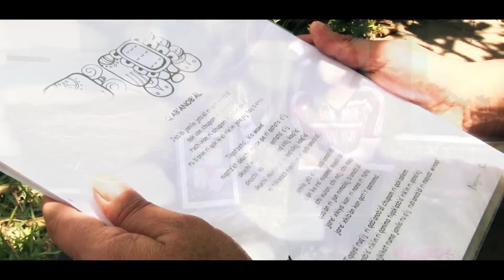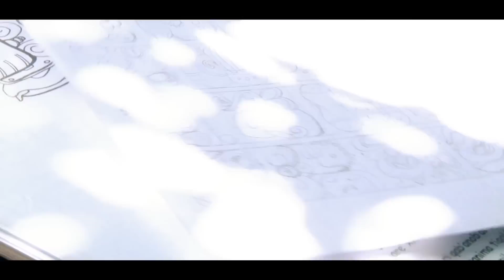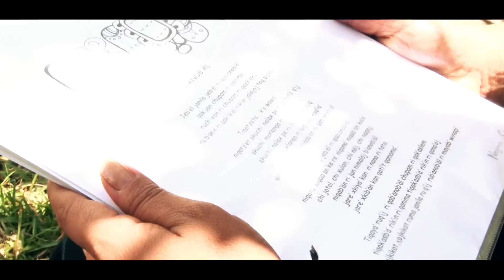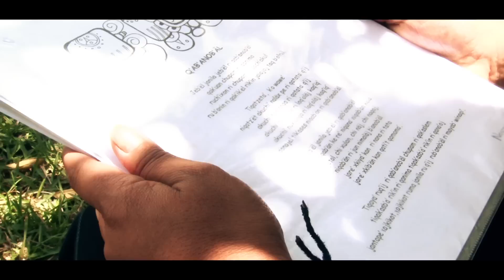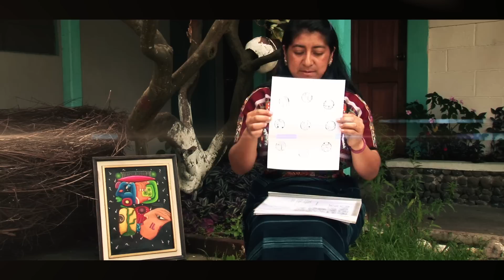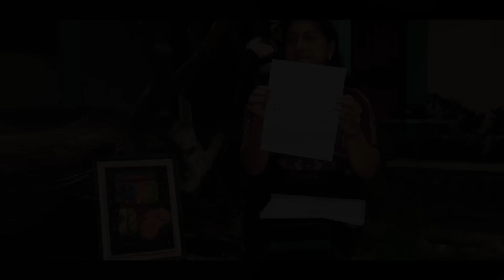Negma Coy - Ajtz'ib' (Idioma Maya Kaqchikel)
Escritora / Chixot Comalapa
Productora: Raquel Cocón
Cámara y Edición: Sergio D. Mita N./ EMLLY Animación
B'atz',  Tv Maya
Guatemaya 2,013